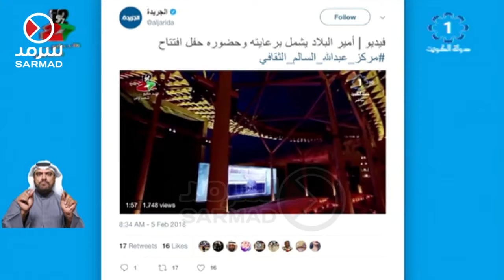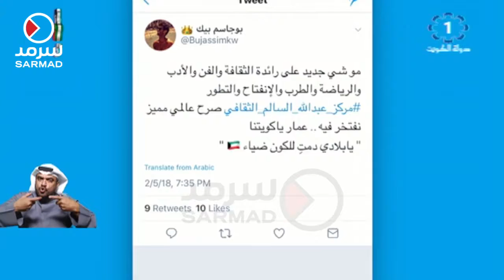بفخر واعتزاز اطلق المغردون هاشتاق مركز عبدالله السالم الثقافي